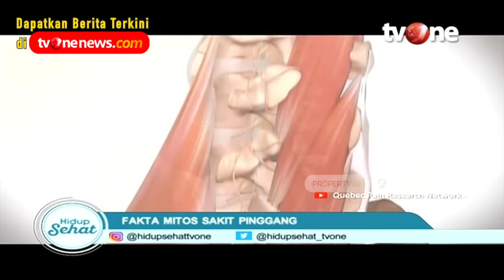Cara Alami Redakkan Sakit Pinggang, Buat 2 Ramuan Ini! | Hidup Sehat tvOne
Hidup Sehat tvOne - Cara Alami Redakkan Sakit Pinggang, Buat 2 Ramuan Ini!

(RA01)

Thankyou ☺❤
Hidup Sehat